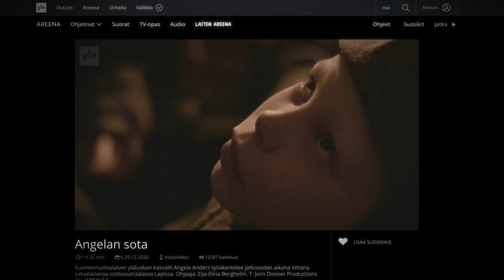Kuinka hyvin tunnemme toisemme? - RIKU vs. TUNNA!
Ilmastoaktivisti Greta Thunberg aloitti globaalin liikkeen ilmaston puolesta 15-vuotiaana. Mitä me saatiin aikaan nuorina?

Nyt testataan, kuinka hyvin me tunnetaan toisemme: kuutamolla-hengessä kerrotaan 3 väittämää meidän nuoruudesta, joista yksi on bullshittiä. Kumpi vie voiton?